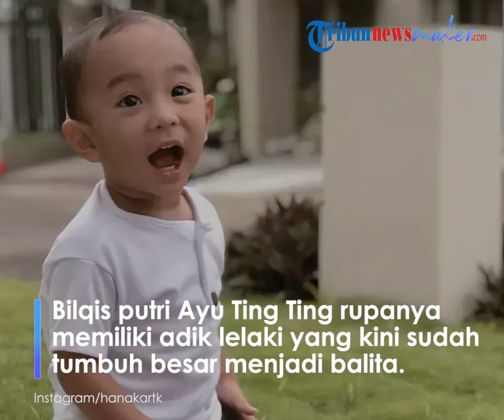Potret Anak Enji dari Istri Baru, Adik Bilqis Sekarang Sudah Besar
TRIBUN-VIDEO.COM - Bilqis putri Ayu Ting Ting rupanya memiliki adik lelaki yang kini sudah tumbuh besar menjadi balita menggemaskan.

Adik Bilqis itu merupakan anak Enji dan istri barunya, Hana Kartika.

Seperti diketahui, Enji Baskoro kini sudah memiliki istri baru hingga seorang anak laki-laki.

Lama tak diketahui kabarnya, adik Bilqis ini rupanya sudah tumbuh besar.

Seperti diketahui, berbeda dari Ayu Ting Ting yang masih betah menjanda, Enji Baskoro ini diketahui sudah menikah lagi.

Mantan suami Ayu ini rupanya menikahi seorang wanita bernama Hana Kartika pada tahun 2020 lalu.

Hal ini pun jadi pernikahan ketiga Enji lantaran sempat gagal membinda rumah tangga usai kandas dengan Ayu.

Beda jauh dengan pernikahannya dengan Ayu yang cuman bertahan sebulan, rumah tangga Enji kini malah adem ayem.

Diketahui, Enji dan Hana ini telah dikaruniai seorang anak.

Meski jarang disorot, Hana ini sering bagikan momen bersama keluarga kecil mereka.

Seperti beberapa waktu lalu, lewat Instagram pribadinya @hanakartka bagikan momen spesial ulang tahun suaminya.

Melansir dari Suryamalang.com,dalam unggahannya, Hana ini menuliskan sebuah caption 'Happy birthday my amazing HUSBAND'. lengkap dengan emot ikon love di akhir kalimat.

Dalam foto ini, nampak anak laki-laki Enji dan Hana yang tak lain adalah adik tiri Bilqis.

Enji yang menggendong putranya yang kini sudah tumbuh besar nampak tersenyum ke arah kue ulang tahun yang dibawakan sang istri.

Postingan ini pun langsung tuai berbagai reaksi netizen.

Banyak diantara mereka yang malah salfok pada kecantikan istri Enji ini.

Bahkan, tak sedikit dari mereka yang banding-bandingkan mantan istri dengan istri baru Enji.

"Kalau gue liat2 lagi ya cantikan ini sih memang, tapi kalo hati gak tau ya, yg tau cuma lakiknya,'" tulis seornag netizen.

"Cantik bngt, lbih suka yg ini," komentar netizen lain.

"Cantik ini lah kebangetan malah cantik nya," tulis netizen lainnya.

"Cantikk GK kalah sama artis," komentar lainnya.

Sebelumnya, pada awal tahun 2021 lalu kala Hana ini berulang tahun, Enji pun sempat berikan kejutan pada sang istri.

Momen ini pun diabadikan Hana kartika dalam postingannya dengan caption menyentuh.

'Terimakasih untuk kado terindah di ulangtahun ku tahun ini.' tulis istri baru Enji Baskoro.

Artikel ini telah tayang di TribunNewsmaker.com dengan judul Sudah Besar, Sosok Anak Enji Adik dari Bilqis Putri Ayu Ting Ting, Paras Cantik Ibunya Jadi Sorotan,